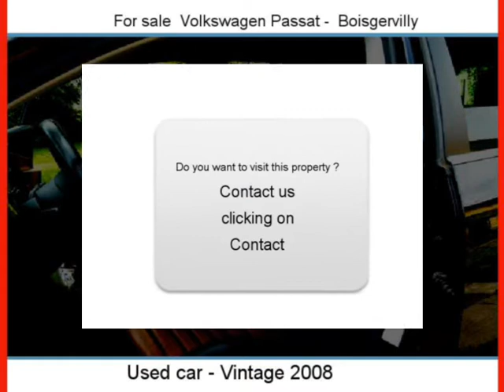Sale one Volkswagen Passat Boisgervilly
For sale at  Boisgervilly  Used car Volkswagen Passat of 248500 Km.
used motors Autoenvideo : Sale one Volkswagen Passat  Boisgervilly  Île-et-Vilaine